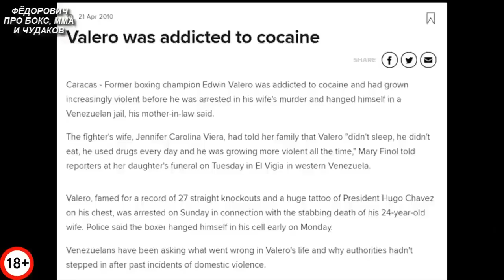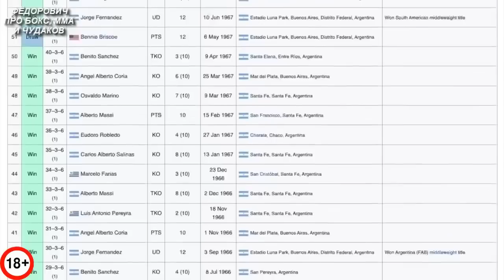ЛЕГЕНДЫ в ринге - МАНЬЯКИ дома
Деньги, слава и нехорошие привычки - могут сделать из великого бойца в ринге страшного человека в жизни!